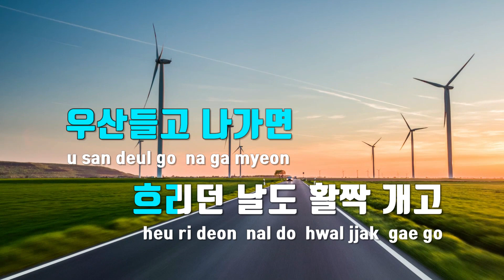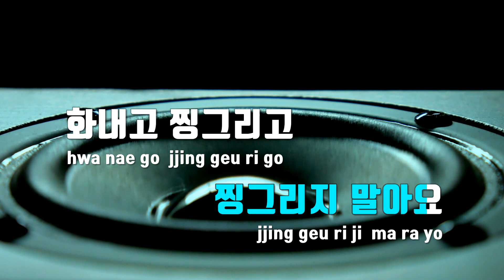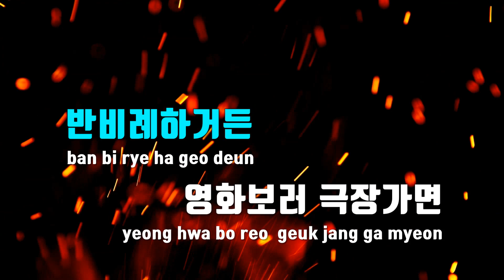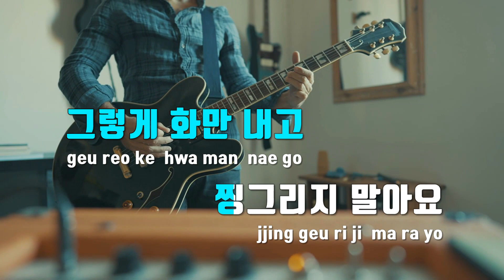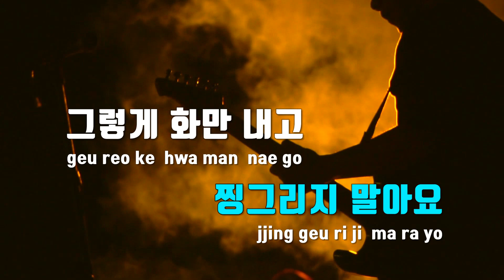[TJ노래방] 머피의법칙 - 웬즈데이 / TJ Karaoke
머피의법칙  --  웬즈데이